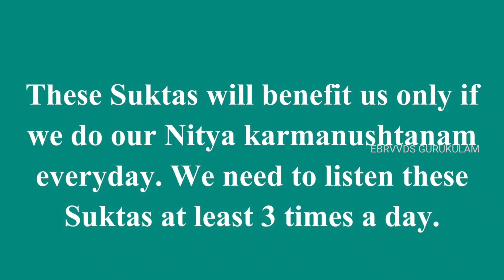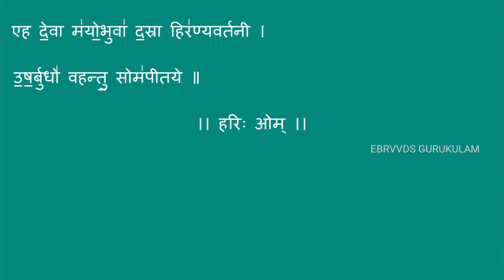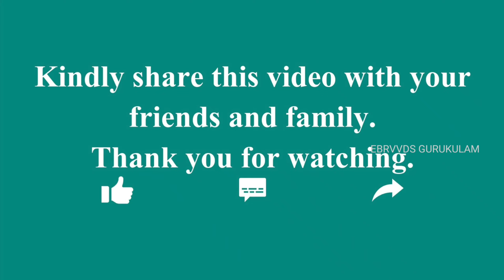एताउत्याः । ஏதாஉத்யா: । Etautya: । Rigveda । To get rid of the sin caused by bosting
Etautya: - To get rid of the sin caused by bosting.

Listening to this suktam one time a day it will remove the sins caused by boasting.

In Rigveda, the above recited 18 mantras are present in 1st Ashtaka, 6th Adhyaya, 24 - 27th Vargas.

The above Suktam is rendered by Sri Ramji Swami.

Occasion to listen - Everyday at any time.